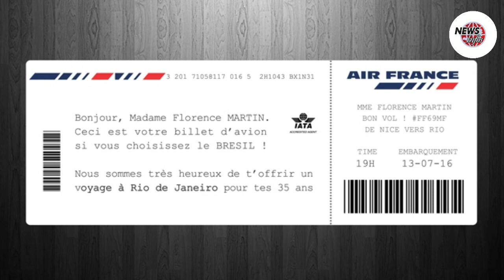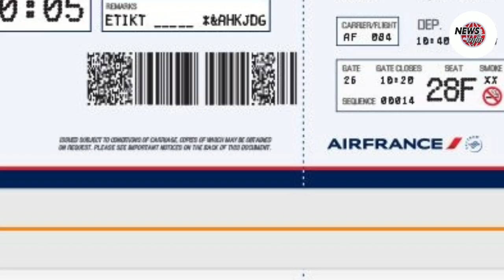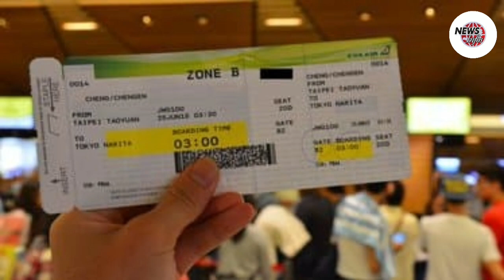Remboursement des vols annulés : La Commission européenne ouvre une enquête